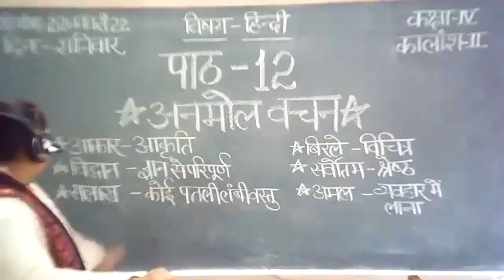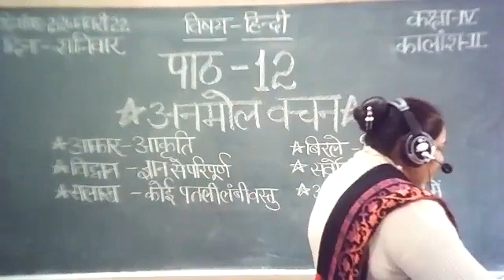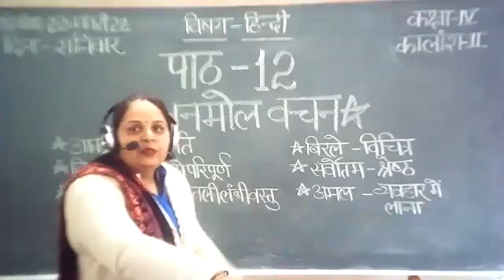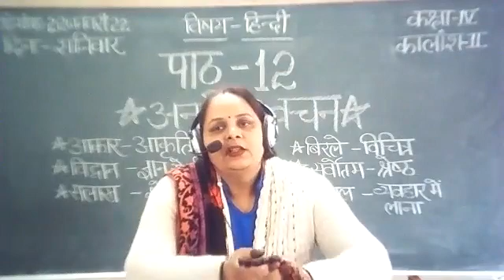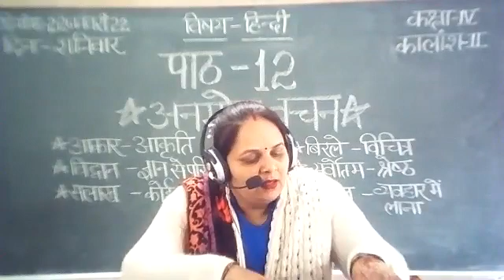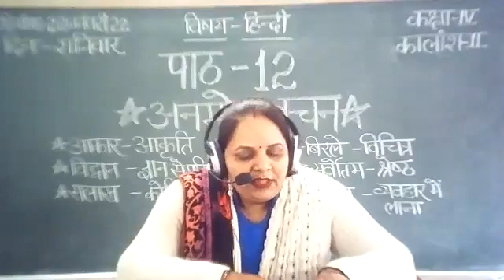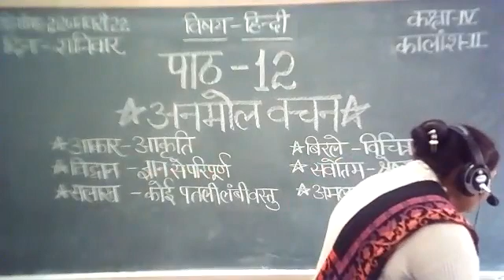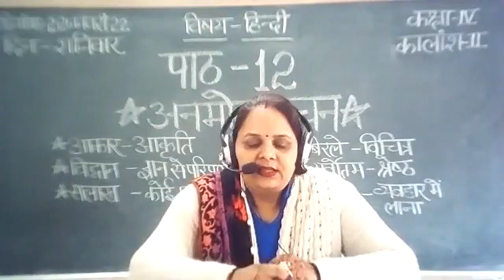Class 4 CHP 12 Anmol Vachan ! Part !